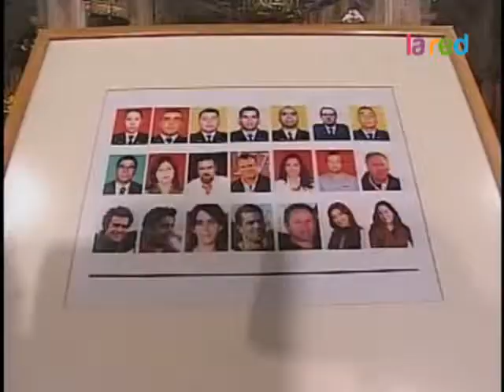El tercer día de búsqueda concluyó sin resultados positivos 480p